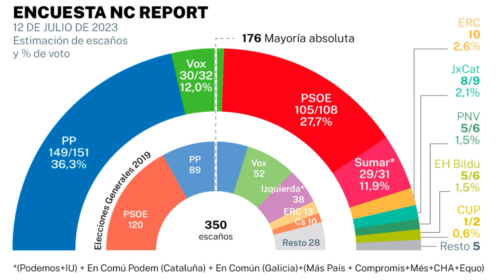El PP se sitúa 8,6 puntos por delante del PSOE mientras Vox y Sumar siguen a la baja